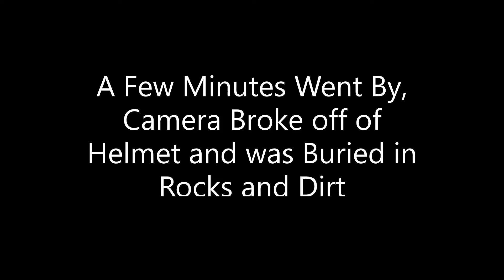Mtn Biker Gets KO'd... Turns out I couldn't Roll it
My Worst Mountain Bike Crash to date... Brian Head Resort, Cedar City, Utah. Double Black Diamond, Tried to Roll the Biggest Feature... didn't work out.